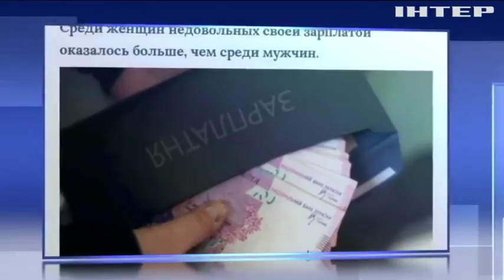Украинцы недовольны зарплатами - соцопрос